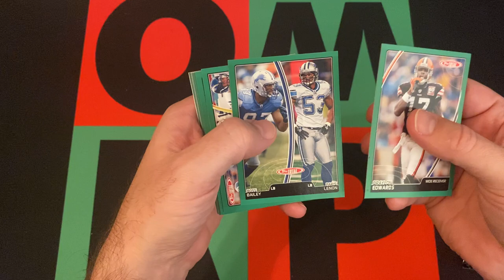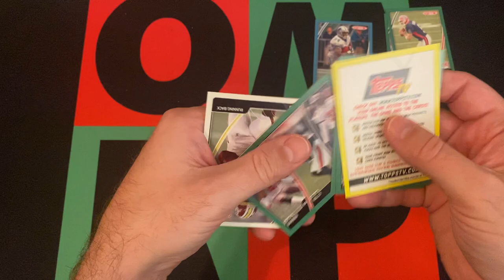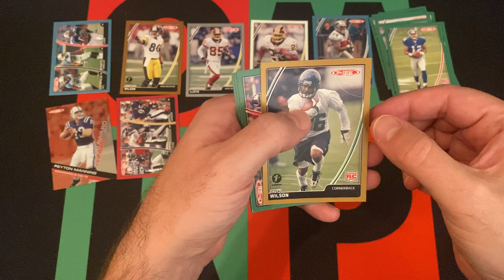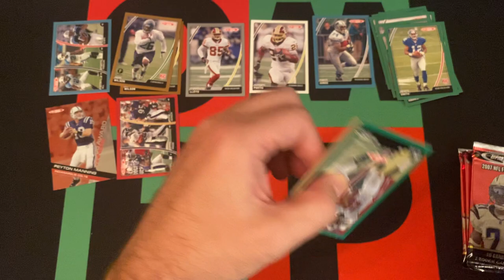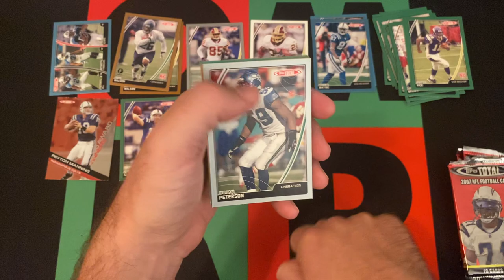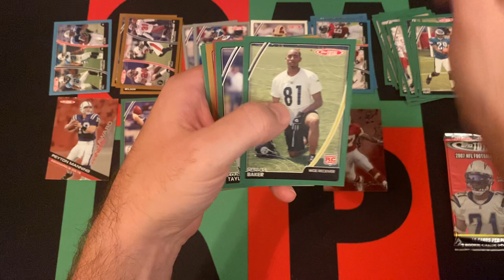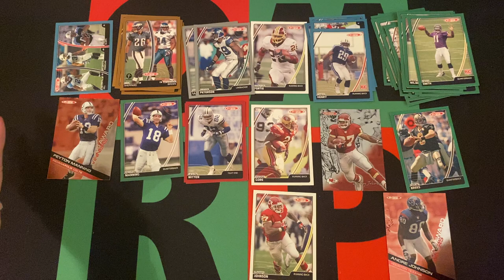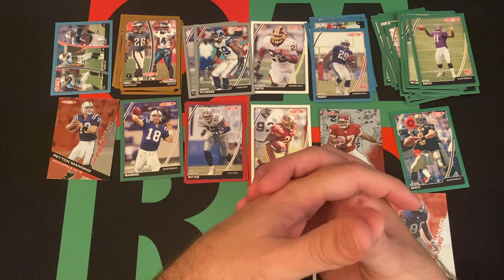2007 Topps Total NFL Football Hobby Box Part 4! 🏈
It's Sunday, which means it's time for Football and the journey through the dark ages of my collecting history continues with 2007 Topps Total NFL Football Hobby Box! I'll be opening up 9 packs each week for the next 4 weeks. Today is part 4, so check it out and then come back next week for Bowman!